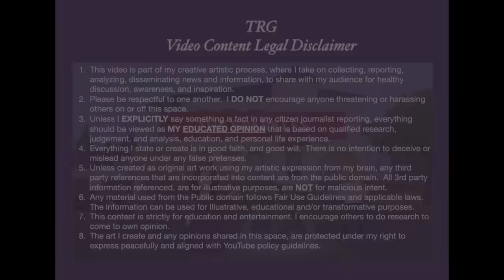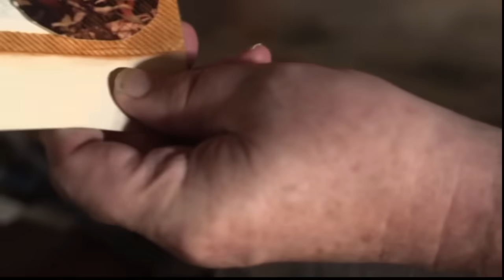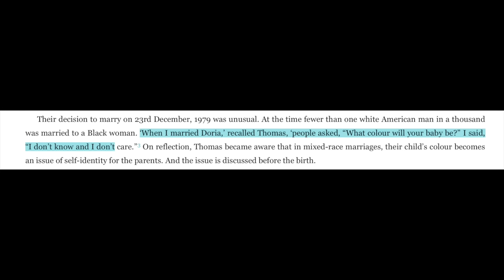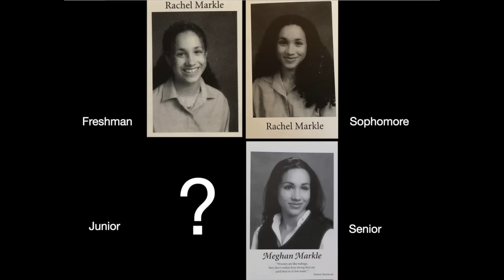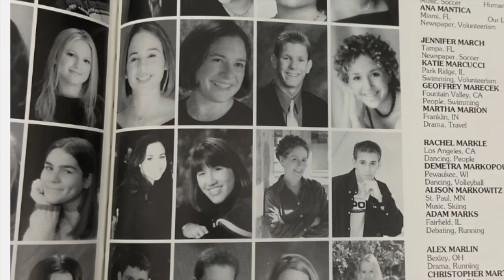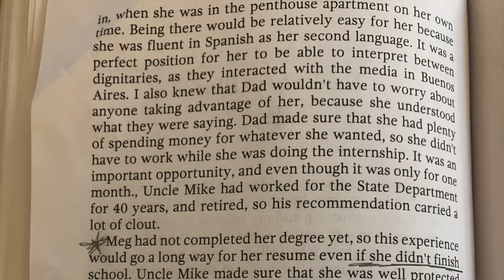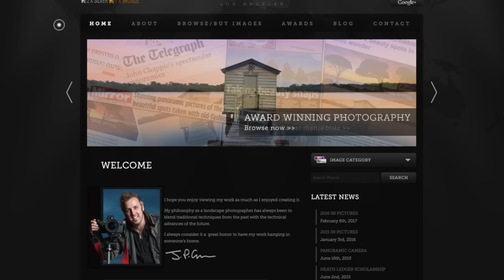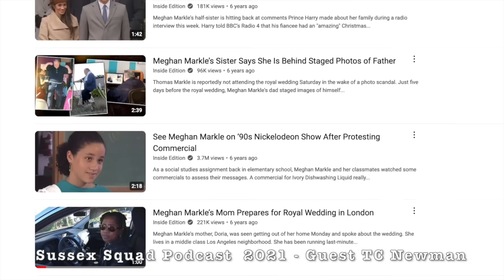EXPOSED! - Shocking Depth Into Meghan Markle's Manipulation & Lies Part 2